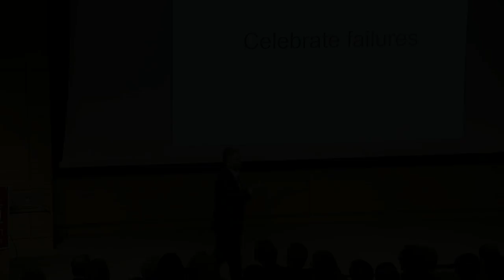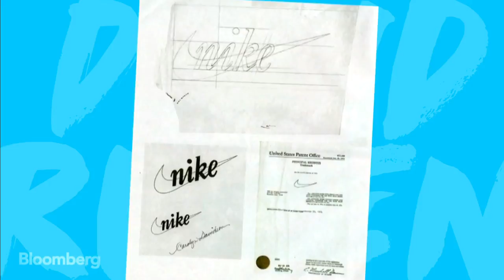Top advice from world's best leaders (5/6)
Laszlo Bock, Google : The greatest way to connect people
Warren Buffet, Berkshire Hathaway : How to set expectations
Severin Schwan, Roche : Celebrate failure
Phil Knight, Nike : The story of the Nike logo
Jim Goodnight, SAS : Company culture
Frank Blake, Home Depot : How to lead
Elon Musk, Tesla : Attract great people
John Chambers, Cisco : Take risk
Kip Tindell, The Container Store : 1 great person = 3 good people